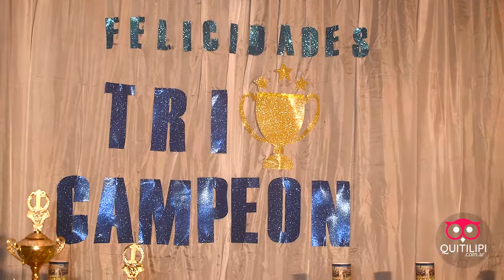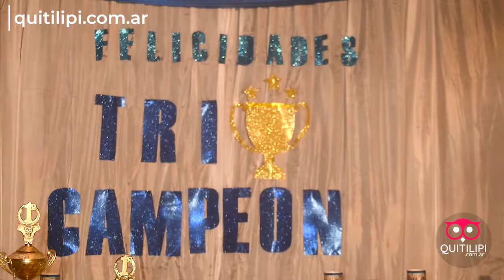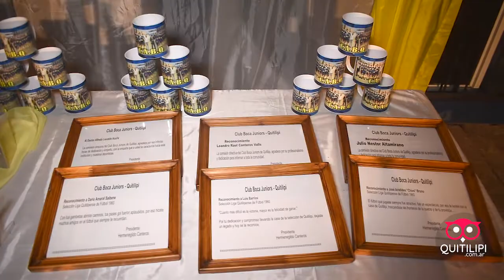Boca Juniors agasajó a sus Tricampeones